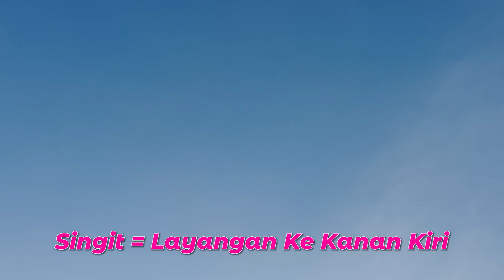LEIKA MAIN LAYANGAN KARAKTER UNIK, BARENG BUNDA DAN AYAH.. SERU BANGET!!